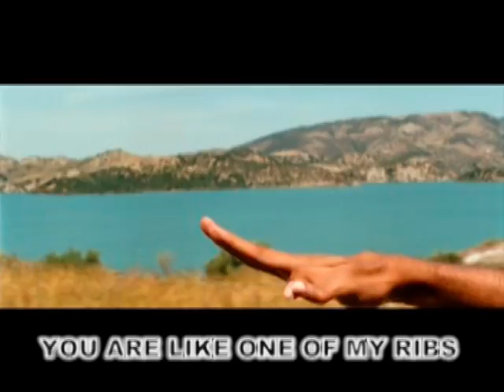SI JY TY LO